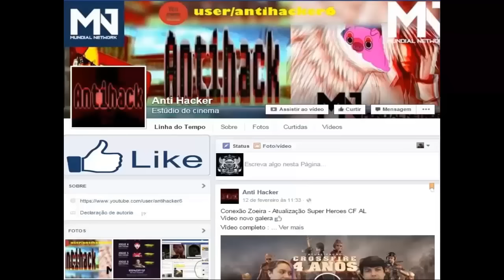Dupla de Rambo - CrossFire AL